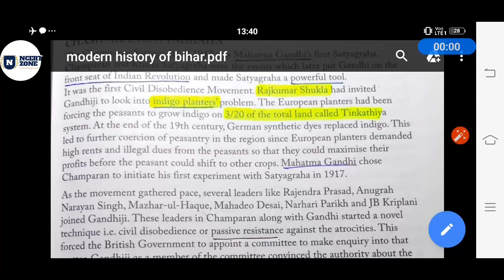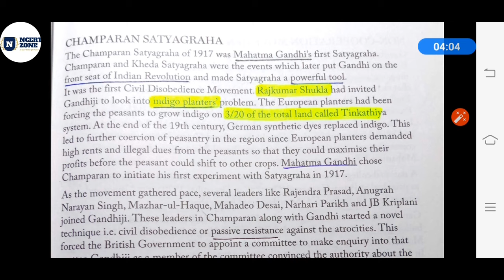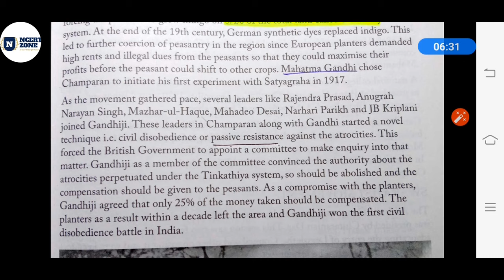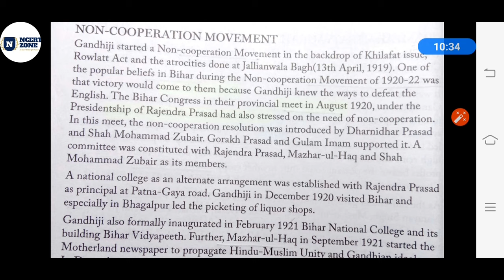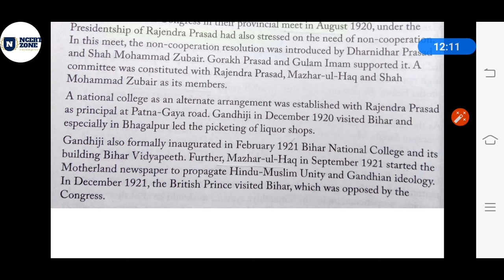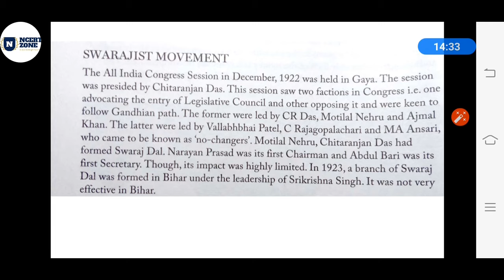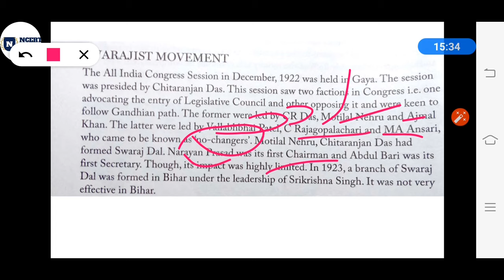L-11 || Bihar special series || modern history of bihar || part -3 ||Bpsc |BSSC